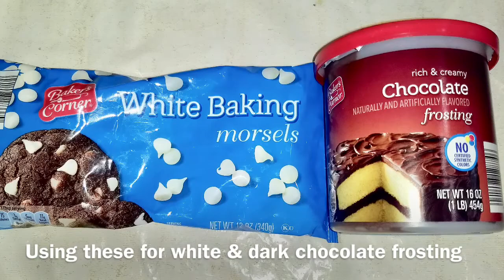Mini Guitar cake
Hi Everyone
This is Swathi, Today am showing you how to make a delicious Mini Acoustic Guitar cake. I made this for my dearest Nephew on his 2nd Birthday.

Thanks
Bye